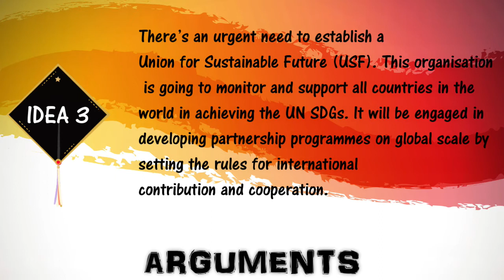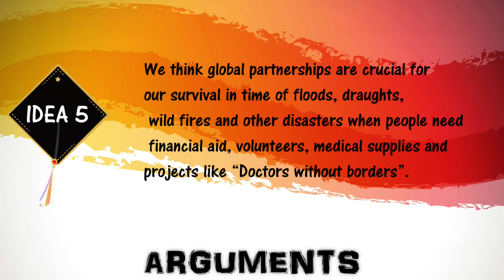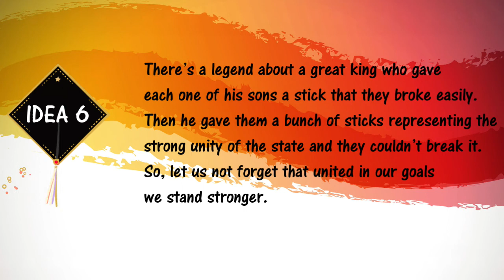TSL 2020 Debates Secondary PRO1 video